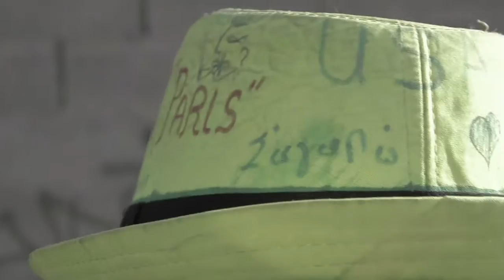Περιμένοντας τον Γκοντό - CARTEL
Περιμένοντας τον Γκοντό - Σάμιουελ Μπέκετ

Από την Παρασκευή 22 Μαΐου 2015 στον Τεχνοχώρο CARTEL

Το έργο του Σάμιουελ Μπέκετ «Περιμένοντας τον Γκοντό»: μια «κωμικοτραγωδία», ανεβάζει η Ομάδα CARTEL.

Η παράσταση
Δύο περιπλανώμενοι αλήτες δίνουν ραντεβού στη βιομηχανική περιοχή του Βοτανικού.
Σ´ έναν έρημο δρόμο.
Στο μοναδικό δέντρο που διακόπτει τη μονοτονία του τοπίου.
Περιμένουν κάποιον να έρθει.
«Τίποτα δε γίνεται. Κανείς δεν έρχεται. Κανείς δε φεύγει. Είναι τρομερό!»
Ο Εστραγκόν έχει την τάση να ξεχνά κάτι αμέσως μόλις συμβεί, είναι ευμετάβολος,
συχνά σκεπτικός και κάπως ανυπεράσπιστος, βλέπει συχνά όνειρα, βρωμάνε τα πόδια του, κάποτε -λέει- ήταν ποιητής και πιστεύει ακράδαντα πως «οι άνθρωποι
είναι για τα πανηγύρια». Ο Βλαδίμηρος είναι πιο πρακτικός τύπος, κάπως επίμονος, ούτε θέλει να ακούει για όνειρα, θυμάται λεπτομερώς κάθετί που συμβαίνει, έχει
βαθιά ελπίδα πως ο Γκοντό θα έρθει, είναι προστατευτικός, ξέρει νανουρίσματα, αλλά μυρίζει το στόμα του.
Καβγαδίζουν, βαριούνται, επαναλαμβάνονται.
Απειλούν ότι θα αυτοκτονήσουν.
Κάνουν γυμναστικές επιδείξεις.
Παίζουν θέατρο.
Και διαρκώς μιλούν για κάποιο ραντεβού.
Αρκούν αυτά για να ξεφύγουν από την ανία και την πλήξη της ύπαρξης;  Αρκεί να
περιμένεις κάτι; Ή κάποιον;
Περιμένοντας τον κύριο Γκοντό.

Συντελεστές
Μετάφραση - Σκηνοθεσία: Νίκος Καραγέωργος
Βοηθός σκηνοθέτη: Κατερίνα Σιώζου
Σχεδιασμός αφίσας: Παναγιώτης Μητσομπόνος
Επιμέλεια προγράμματος: Στεφανία Βλάχου
Φωτογραφίες – βίντεο: Αθηνά Λιάσκου
Trailer παράστασης: Νίκος Τσάχαλος, Κατριάννα Παντέλη
Βοηθός παραγωγής: Φαίη Τζήμα
Προβολή – επικοινωνία: BrainCo
Παίζουν (με αλφαβητική σειρά): Γιώργος Γεροντιδάκης, Βασίλης Μπισμπίκης, Κατερίνα Σιώζου, Παναγιώτης Σούλης, Στέλιος Τυριακίδης

Ο σκηνοθέτης και οι ηθοποιοί έχουν επιμεληθεί τα σκηνικά, τα κοστούμια και τους φωτισμούς ως μέρος της διαδικασίας των δοκιμών.